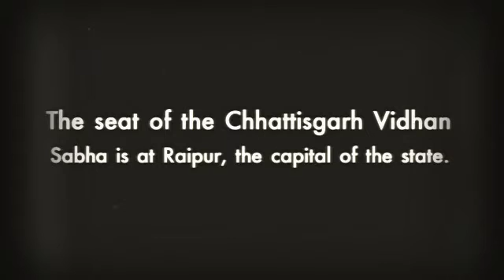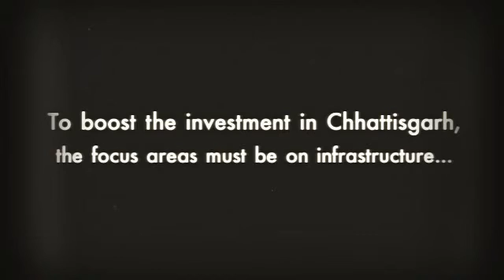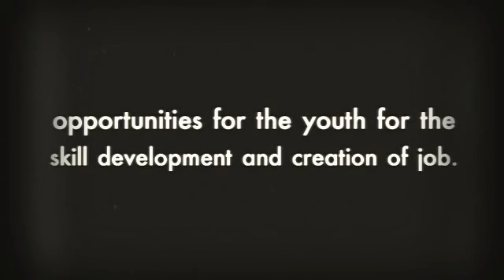Chhattisgarh Vidhan Sabha | Apna Chhattisgarh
The Chhattisgarh Legislative Assembly is the unicameral state legislature of Chhattisgarh state in central India. The seat of the Chhattisgarh Vidhan Sabha is at Raipur, the capital of the state. The Vidhan Sabha comprises 91 Members of Legislative Assembly, which include 90 members directly elected from single-seat constituencies and one nominated from the Anglo-Indian community. Its term is 5 years, unless sooner dissolved.

BrijmohanAgrawal
Chhattisgarh Jan DhanYojana,
Chhattisgarh VidhanSabha,